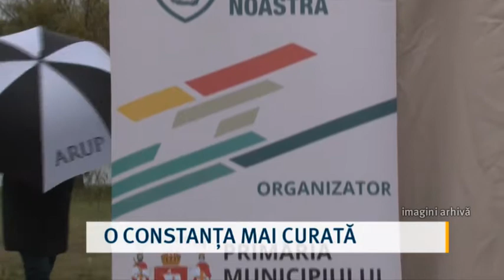O Constanța mai curată